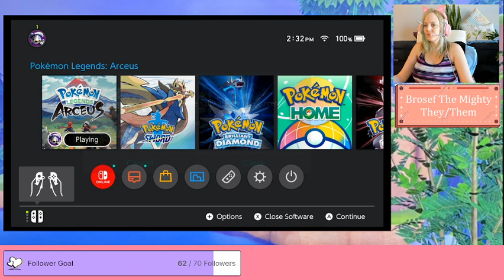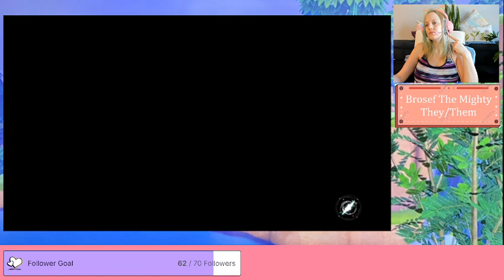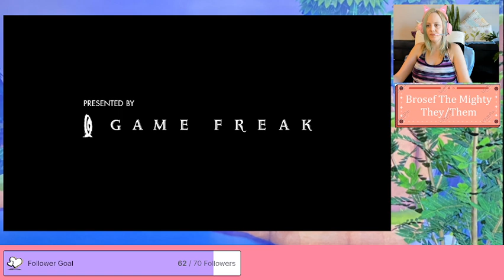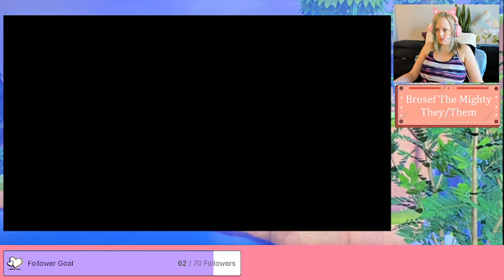Shiny Hunting 15